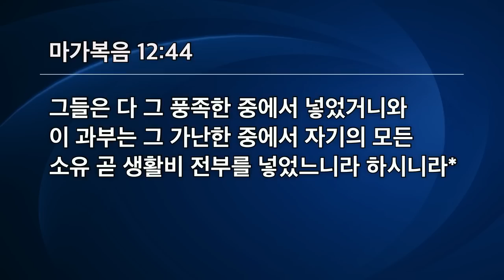[선한목자교회] 수요예배 2023년 02월 08일 | 순종이 작게 보이고, 망설여질 때 - 김기훈 목사 [마가복음 12:41-44]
순종이 작게 보이고, 망설여질 때 - 김기훈 목사 [마가복음 12:41-44]